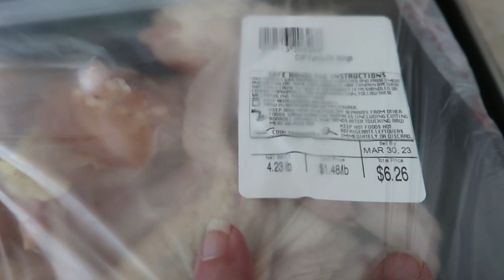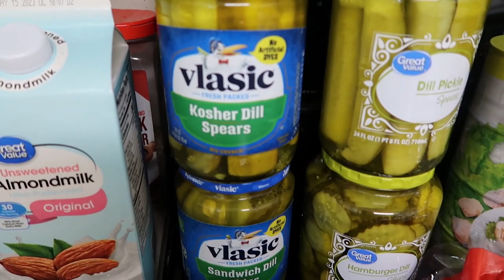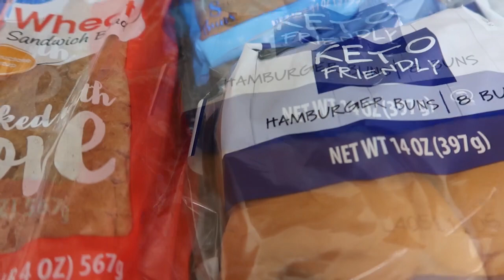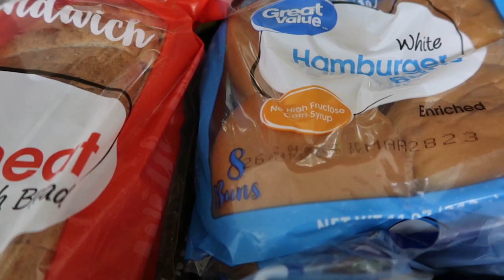Weekly Grocery Haul | Pantry Preps | $60 Weekly Budget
Hey, y'all--it's Kim!  Today I'm sharing my grocery haul from this weekend.
My mailing address:
Kim McDonald
WDW Mommy